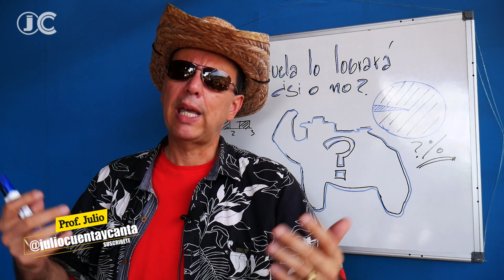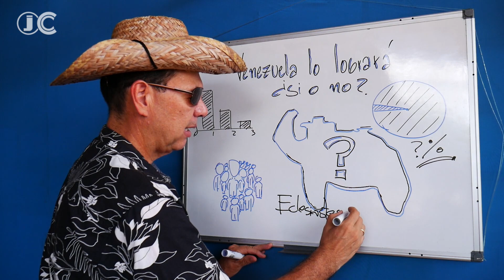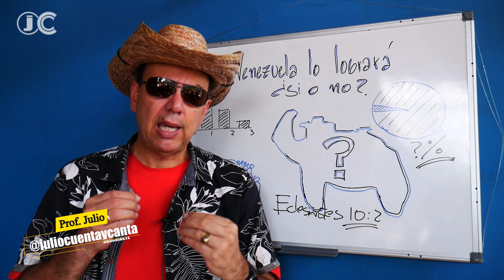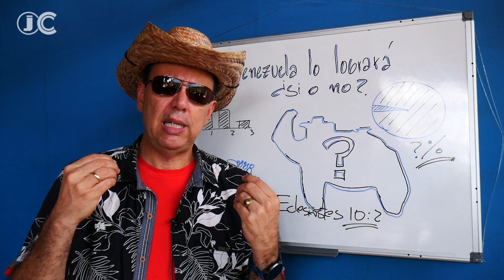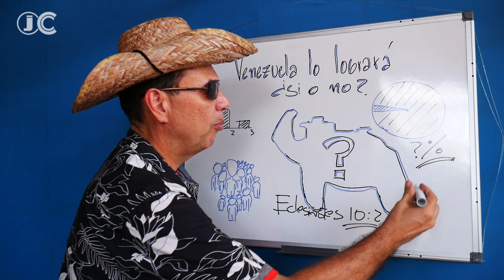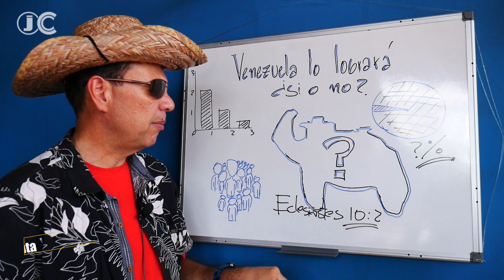venezuela lo logrará, si o no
VENEZUELA lo logrará, ¿Sí o no? es la gran pregunta. Incluso no es si lo logrará sino cuando sucedera esa transformación de una nación que tiene todas las potencialidades para ser una sociedad de primer mundo. Y es que no cabe dudas que venezuela reune todas las condiciones desde el punto de vista climático, topográfico, ambiental, mineral, acuatico, y de ubicación, que sin necesidad de mayores analisis, es claro que puede ser una gran nación y una envidiable sociedad.